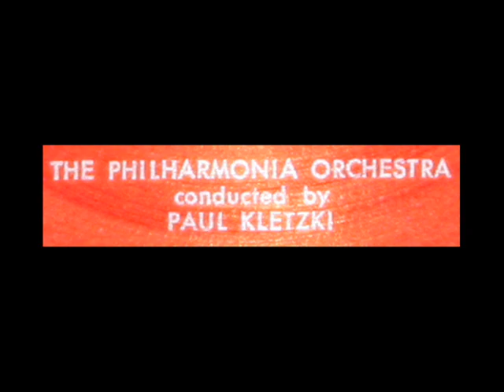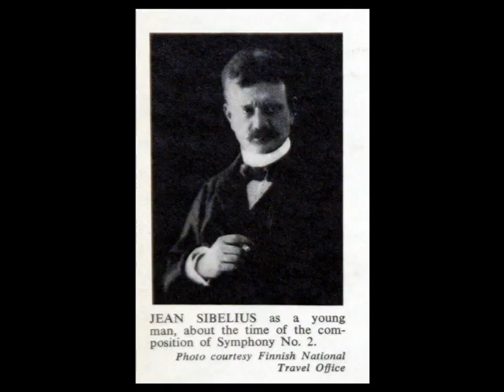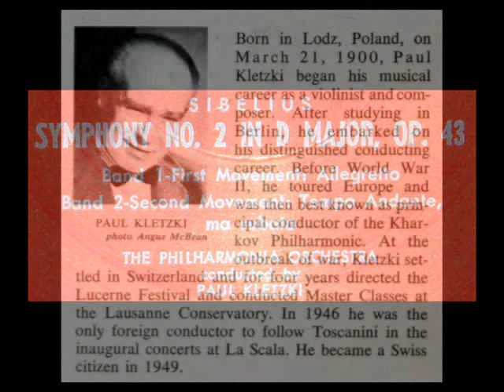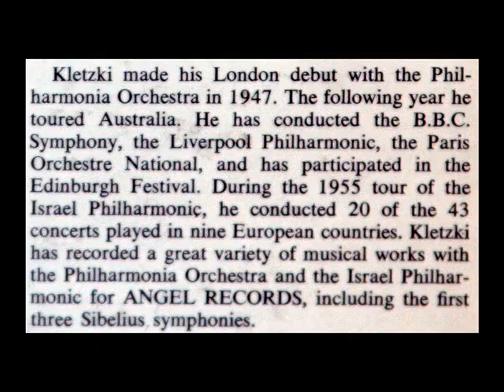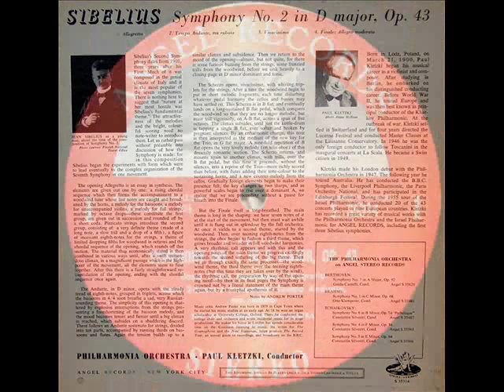Sibelius / Paul Kletzki, 1959: Symphony No. 2 in D major, Op. 43 - Movement 1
From the LP shown above, issued in 1959 on the Angel label, S-35314.

Movement 1: Allegretto

In order to eliminate any question in the mind of the listener, I use images from the LP label and slipcase, front and reverse, to document the authenticity of this and similarly rare and historic recordings.
"David Hertzberg"